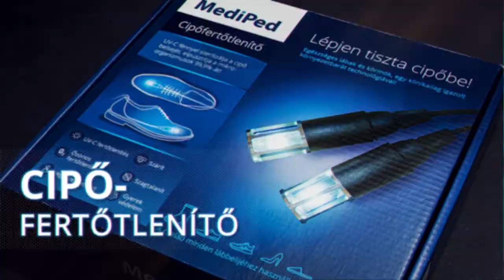A MediPed cipő fertőtlenítő – megöli a gombákat, baktériumokat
A MediPed fertőtleníti a cipőjét, amely kiváló eszköz a már megbetegedett lábfejét megóvni a visszafertőződéstől, a körömgomba és lábgomba kialakulásának megelőzéséhez és a lábszag megszüntetéséhez.

Hiába kezeli magát mindenféle kenőccsel, gyógyszerrel – nem akar megszűnik a gombás fertőzés? A gyógyszerek a cipőjét NEM fertőtlenítik.